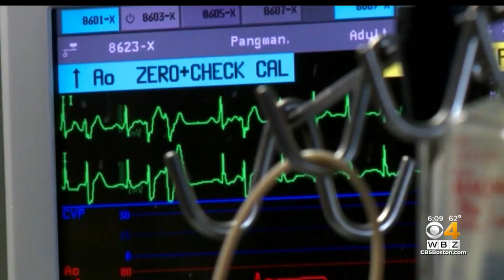Worcester urges residents to wear masks as RSV cases rise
Worcester health officials are urging residents to mask up to reduce spread of RSV.